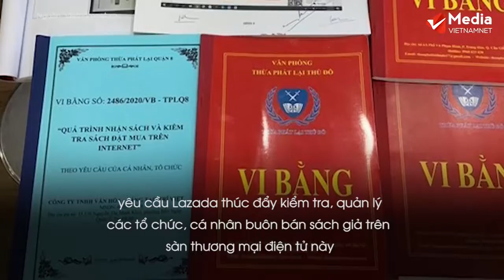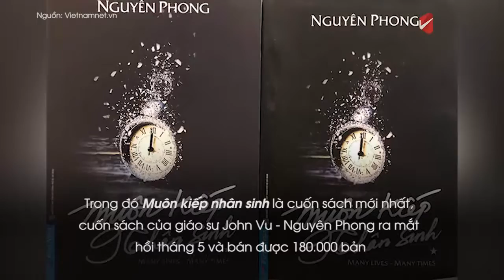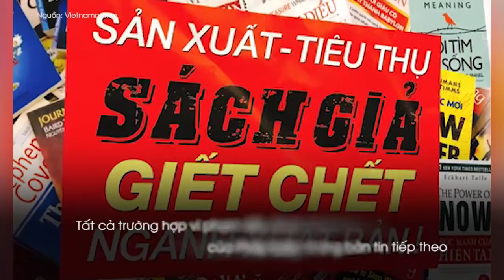First News - Trí Việt khởi kiện Lazada vì tiếp tay tiêu thụ sách giả | Tin tức Vietnamnet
First News - Trí Việt vừa chính thức khởi kiện Lazada hành vi tiếp tay tiêu thụ hàng giả, sách giả, vi phạm pháp luật Việt Nam.
Theo First News - Trí Việt, từ đầu năm 2019, công ty này đã nhận được nhiều phản hồi của bạn đọc về vấn đề sách kém chất lượng, in sai sót được mua trên Lazada với mức giá giảm từ 42-55% (cá biệt có trường hợp lên đến 72%) so với giá bìa.